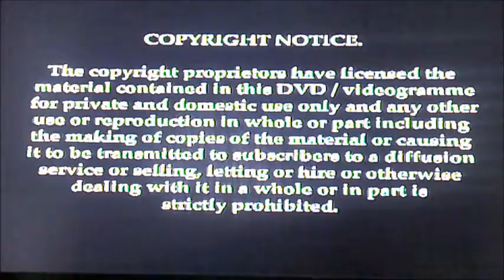DVD Opening to The Borrowers UK DVD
This is the DVD Opening to The Borrowers UK DVD and Here's the Order!

1. Language Selector
2. Copyright Warning
3. DVD Menu
4. Polygram Filmed Entertainment Logo
5. First Few Seconds of the Film